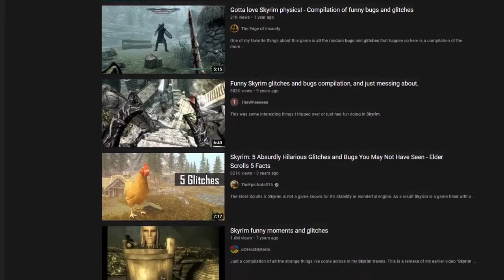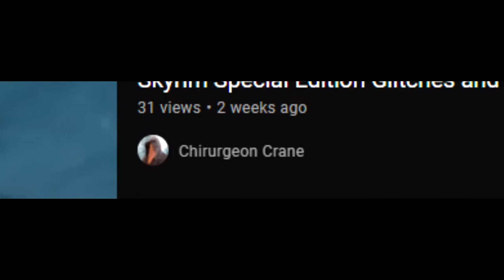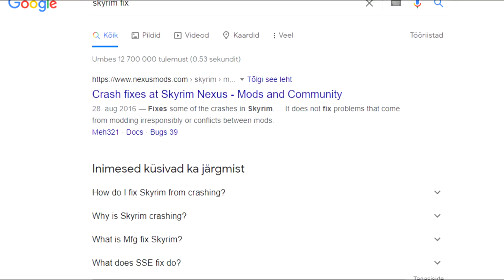GSR- Skyrim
-Links-